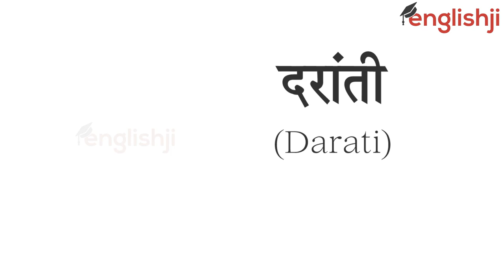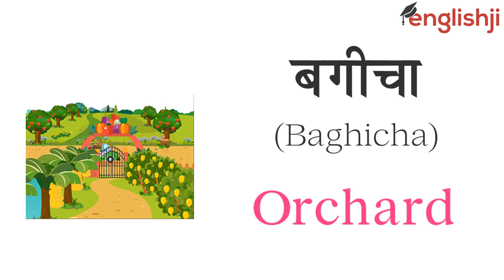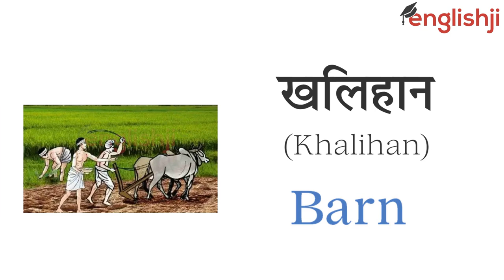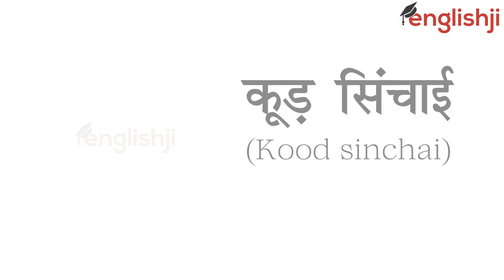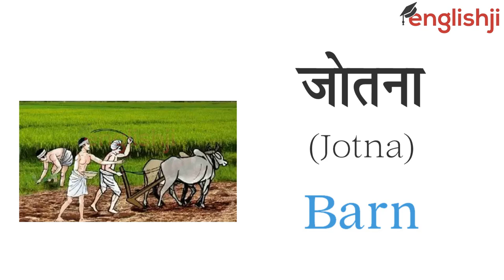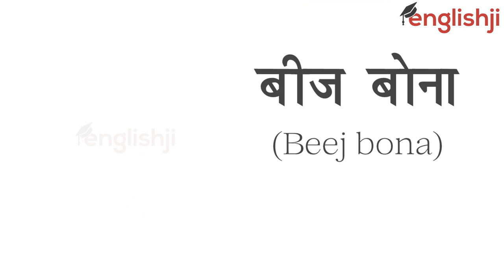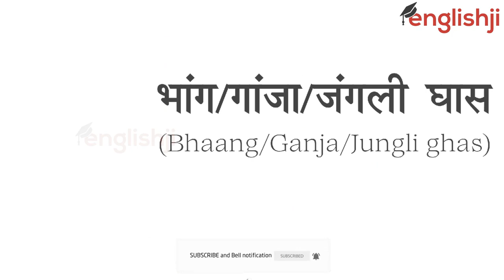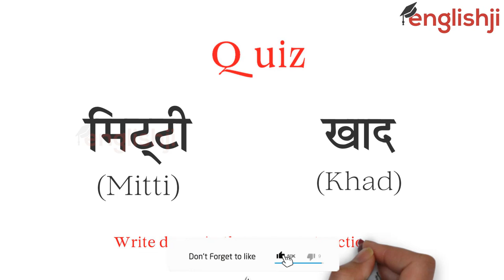Farming, Agriculture related Word Meaning With Pictures | Common English Words with Hindi meaning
In this video, we will learn all farming, farm, farmer, and agriculture-related words meaning with pictures. I took 73 agriculture with hindi/urdu meaning with images for your better understanding. If you are interested to learn agriculture related words meaning in hindi and english with images then you are at right place. Here is a big list of words related to farming in hindi and english with pictures hindi to english. so guys please watch this video till the end and enhance your english vocabulary very fast.

Query solved:
1) words related to farming in hindi and english with pictures
2) farming words meaning with pictures in hindi and english
3) related words in agriculture
4) farm words with images
5) common english words
6) learn english words in hindi
7) Vocabulary of farming words
8) agriculture hindi meaning
9) hindi meaning of agriculture
10) agriculture names words